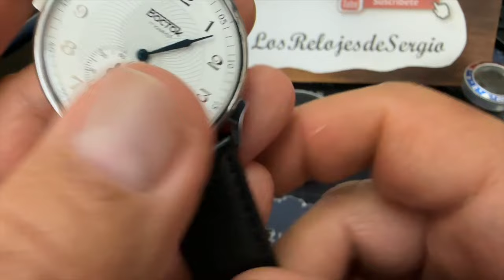¡Un Reloj Chueco! Reseña Reloj Ruso Vostok Prestige Mecánico Small Seconds (Klassika) elegante